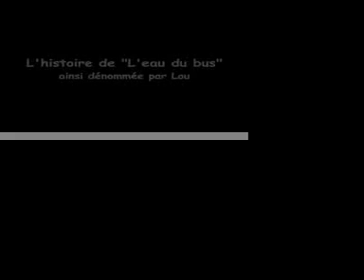L'eau du bus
Les petits déjeuners du dimanche avec l'eau doivent être agrémenté d'une histoire. Celle de l'eau du bus, sans queue ni tête, est devenue la favorite de Lou.